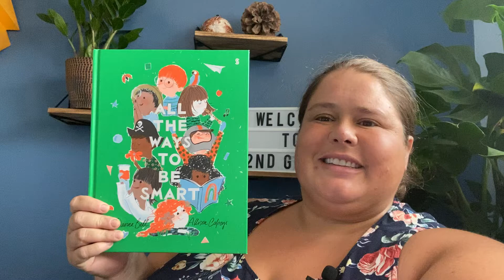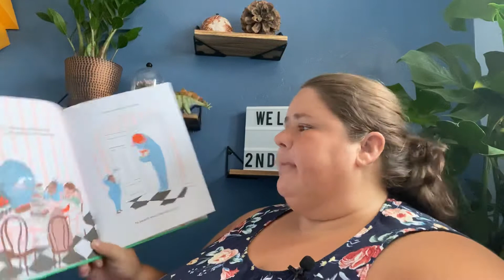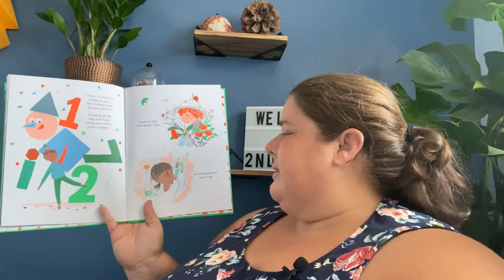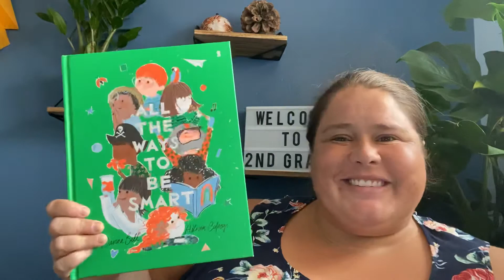All the Ways to be Smart Read Aloud